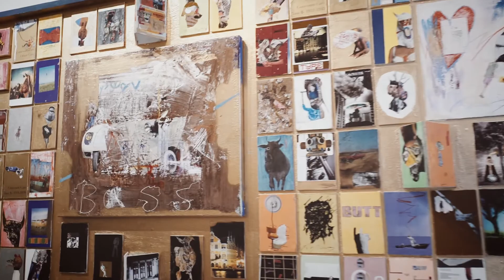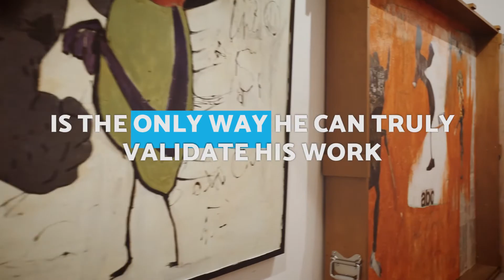Ichi Tashiro & The Unity Army